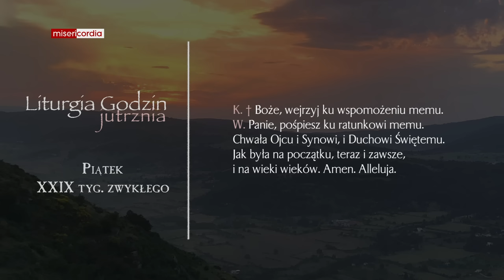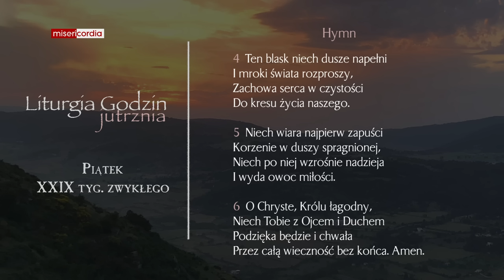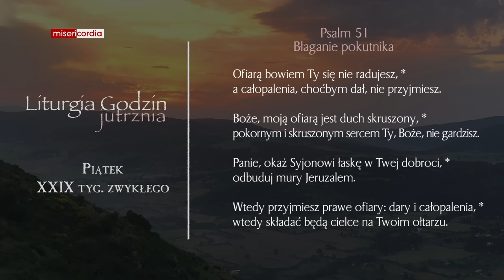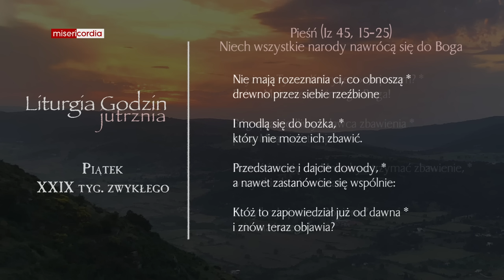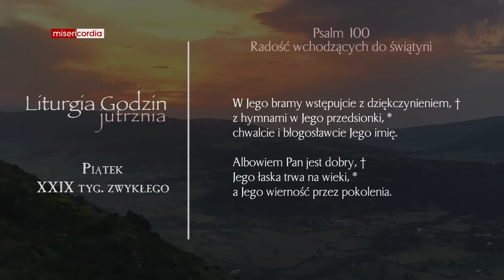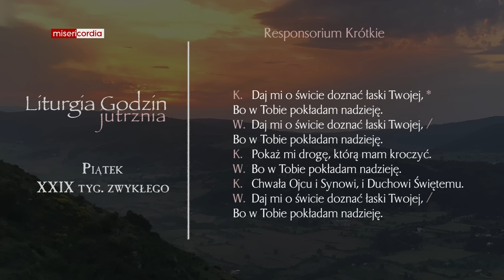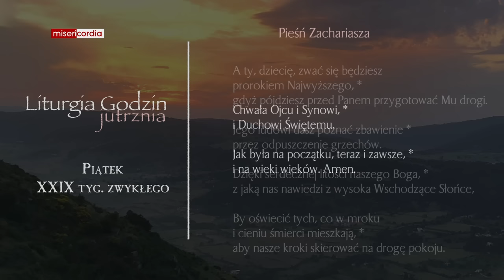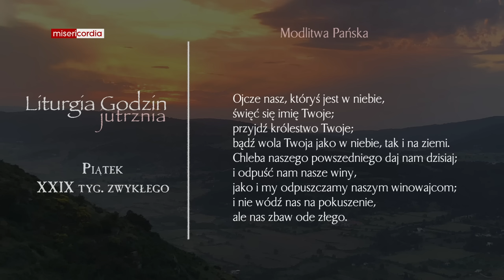Liturgia Godzin | Jutrznia | Piątek, XXIX tyg. zwykłego